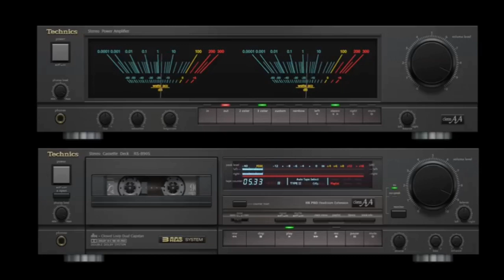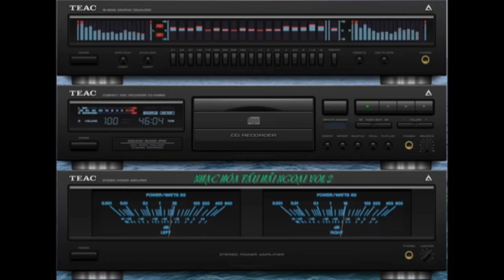LK NHẠC HOA LỜI VIỆT 8X 9X REMIX BASS CĂNG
các bạn xem kênh và nhớ sub kênh cho mình nhé